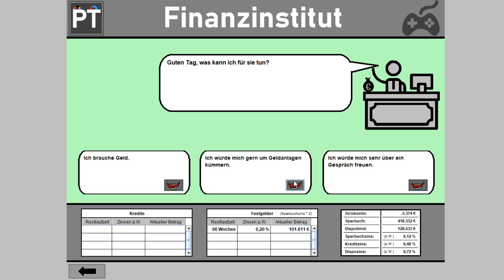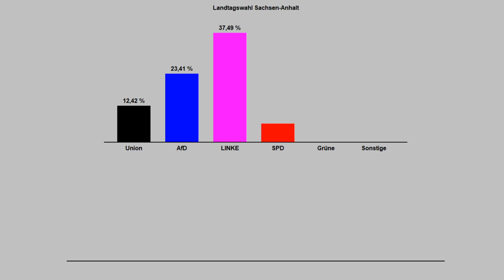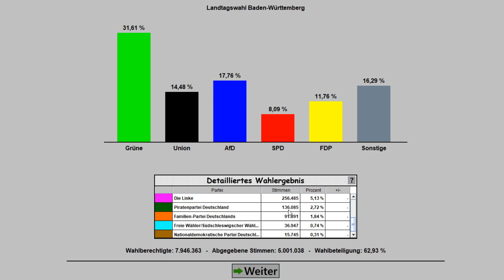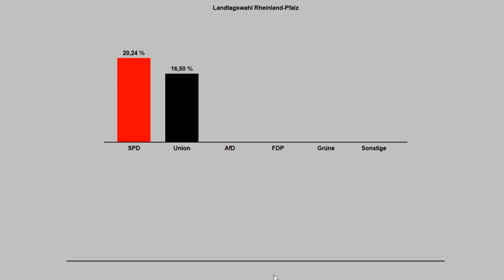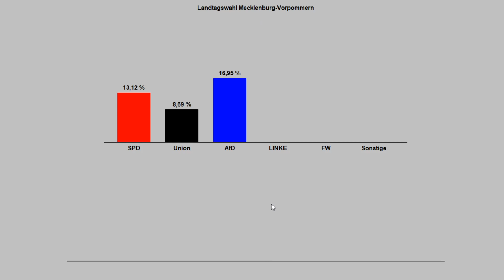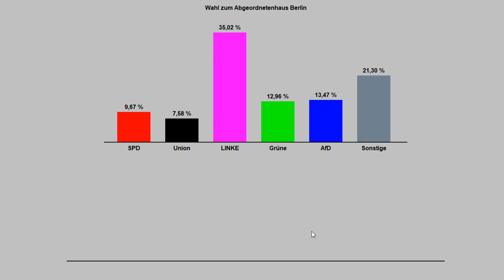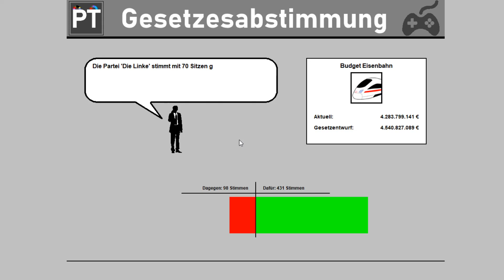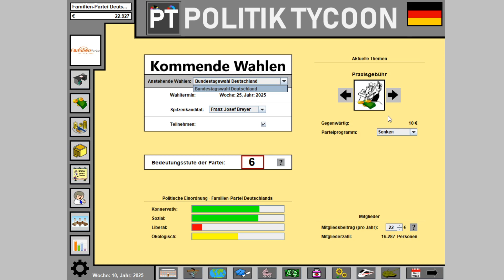Rheinland-Pfalz: Unser neues Epizentrum! - Politik Tycoon Familien-Partei #4